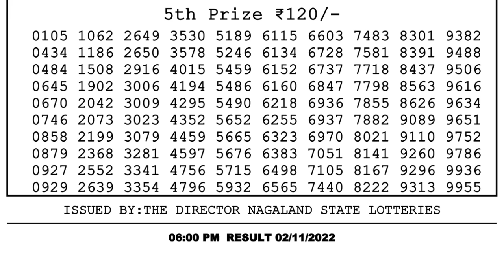🔴Dear Lottery Sambad Live 6pm today 02.11.22 Nagaland State Lottery Result